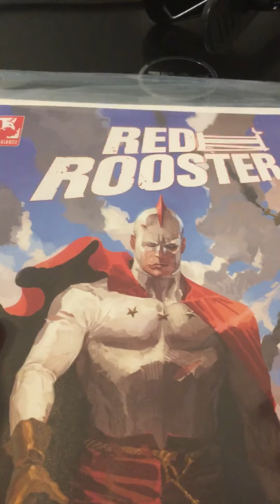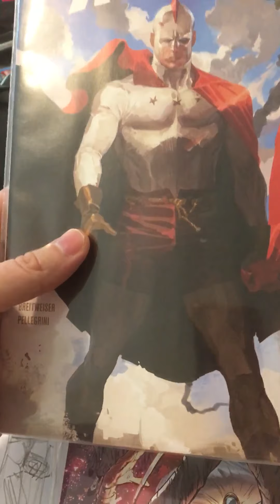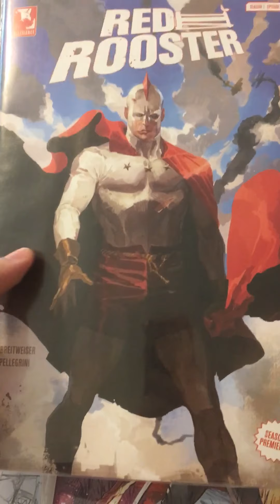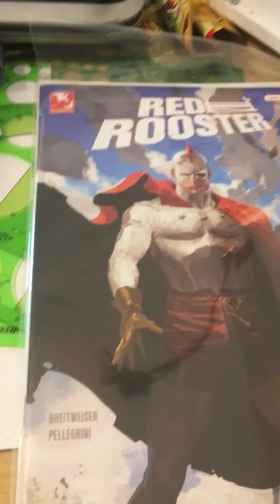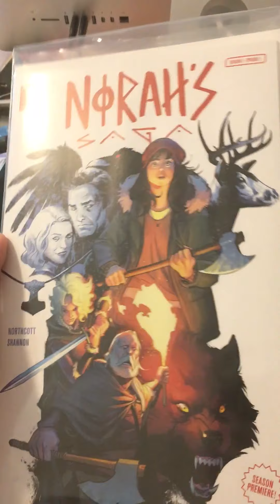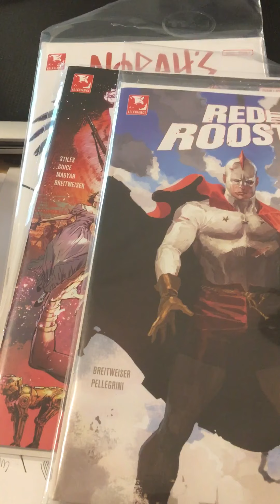My review of the Allegiance Arts comics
Quick review of the Allegiance comics from Walmart.